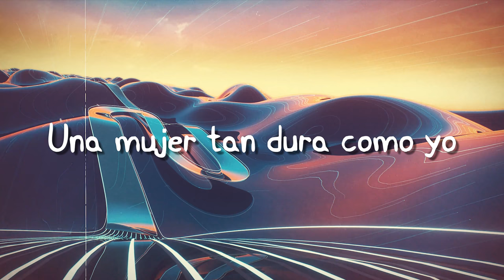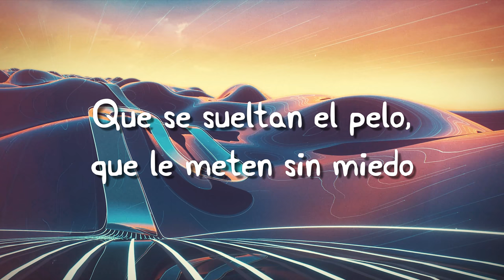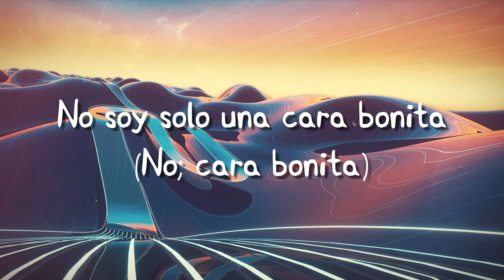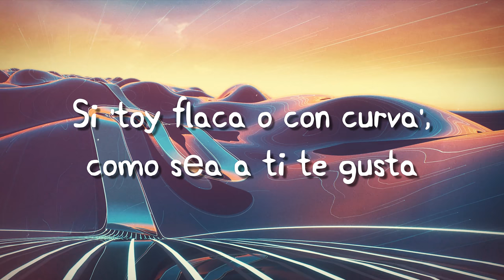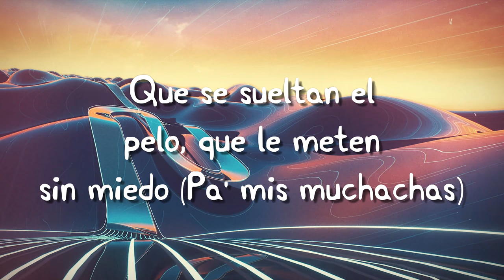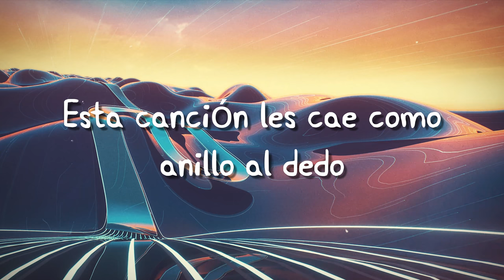Pa Mis Muchachas ft. Becky G - Christina Aguilera [Lyrics Video] 🎼